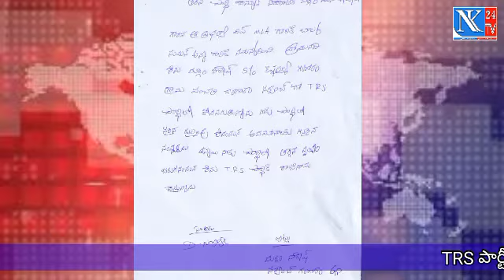YSRTP చెన్నూర్ అధ్యక్షునిగా దుర్గం నగేష్ ||NK24tv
చెన్నూరులో ysrtp జెండా ఎగురవేస్తాంysrtp